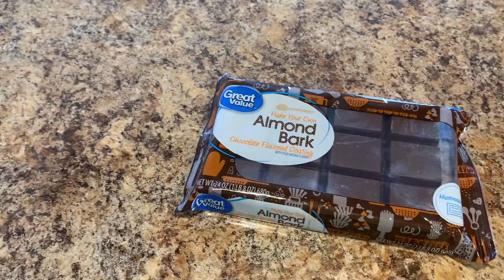Casey's Sweet and Salty Mix with a Twist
If you like Casey's Sweat and Salty Mix, you can make it yourself in big batches and save money. Plus it is an easy to make and good snack to have for kids and your whole family to enjoy.

All you need is white and chocolate almond bark (or milk and white chocolate, which ever kind you prefer), pretzels, and M&M's. It doesn't take long and all you have to do after you're done making it is let it chill in the refrigerator for awhile. Then take it out and it is ready to be devoured!